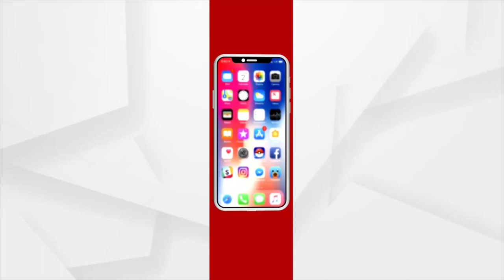ରାଜ୍ୟରେ କରୋନା ସଂକ୍ରମଣ ପିକ୍ କ୍ରସ କରି ସାରିଲାଣି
ସଂକ୍ରମଣ ନିମ୍ନଗାମୀ ହେଲାଣି | ପଜିଟିଭିଟି ରେଟ୍ ବି କମିଛି ।  ଆଜି ଏହା 14 ପ୍ରତିଶତ ଅଛି । ଯାହା ପିକ୍ ବେଳେ 26 ପ୍ରତିଶତ ଥିଲା | ଏହା ଇଙ୍ଗିତ କରୁଛି ସଂକ୍ରମଣ ଧୀରେ ଧୀରେ କମିବ